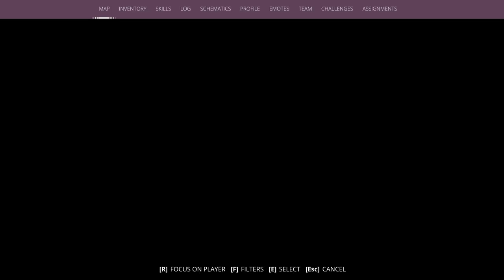generation zero e35 two birds one rocket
E35 : Two birds, one rocket

Back to mission this one.. we travel to an area protected by Hunters
but pursued soviets

Tested on MB B450M-Mortor Max,Ryzen 2600, 32GB-3200-DDR4, GTX 1050TI 4GB StormX, W11

Generation Zero is set in the familiar but hostile open world of Östertörn, Sweden. Your once peaceful home has now been overrun by mysterious, deadly machine enemies. You must choose your battles wisely as you engage in adrenaline-pumping guerilla combat against the mechanical forces.